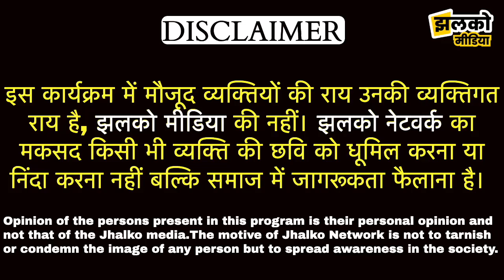दिल्ली के मंडावली में दुकानदार पर लोहे की रॉड से हम/ला, देखे पूरा CCTV ~ Delhi News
Produced By: Jhalko Delhi
Edited By: Amit
Reported By :  Divya
Cameraman :